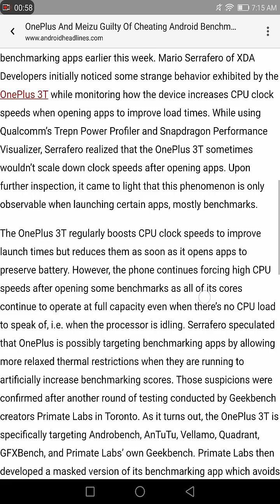OnePlus 3T caught cheating benchmark tests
It seems suspicious that their benchmark rankings were so high way higher than any other Android phone ever but tests prove that they are cheating the system